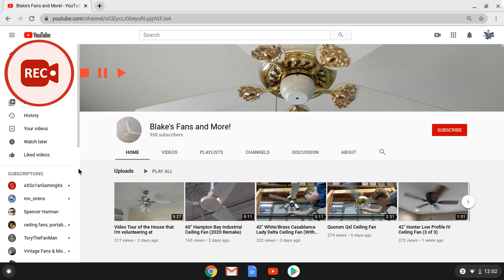why blake's fans and more! should be blocked and reported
1. he keeps harassing us.
2. he keeps threatning to kill people.
3. he keeps asking people questions.